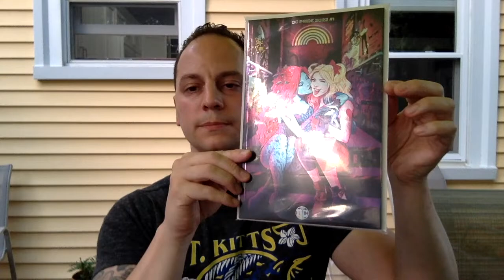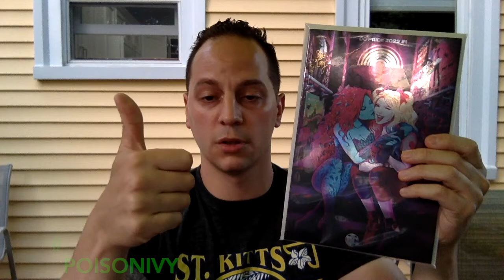TOP 5 Picks for NCBD 6/15/22 | PLUS GIVEAWAY..??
01:21 Moon Knight #2
02:02 Nightmare Country #3
03:10 Calculated Man #1
04:15 Grim #2
05:03 Do a Power Bomb #1
06:00 Giveaway